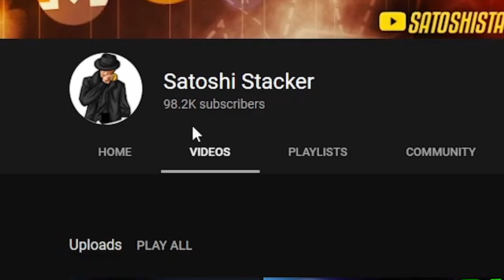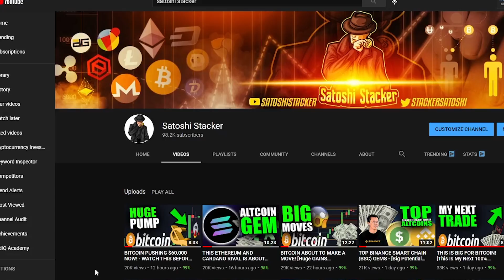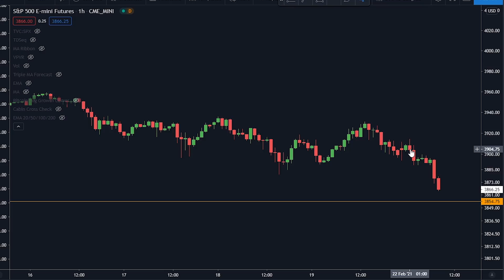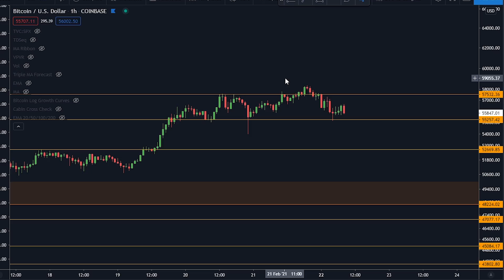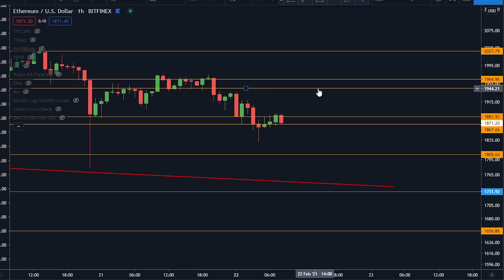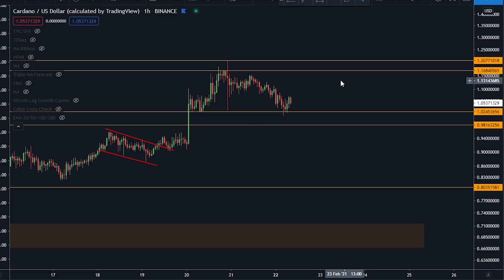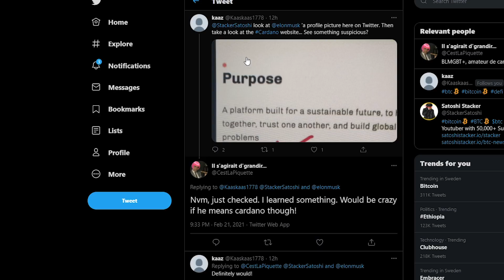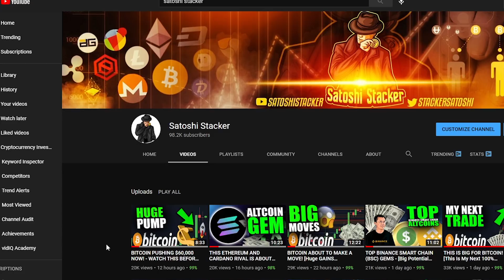WE FILLED MY BITCOIN TRADE! - This Is What's Next + Big Cardano News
We managed to fill one of the bids on my 100% profitable bitcoin trade.
This is what to expect next.